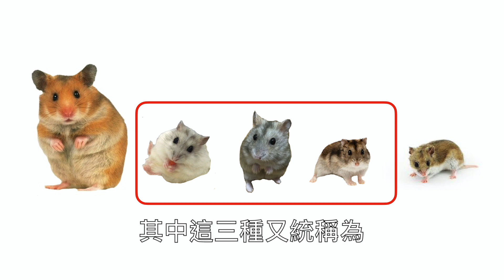20個關於倉鼠的基本知識(上集)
今次主題分為上、下集，介紹倉鼠一共20個主要特點，讓你初步了解倉鼠是怎樣的動物。

1. 可飼養品種共5個
倉鼠到目前
被人類發現到的品種有24個，
但只有其中5個品種
才可以馴化成為寵物，
牠們的正名是：
敍利亞倉鼠(Syrian hamster)、
坎培爾倉鼠(Campbell hamster)、
加卡利亞倉鼠(Djungarian hamster)、
羅伯羅夫斯基倉鼠(Roborovsky hamster)、
中國倉鼠(Chinese hamster)。
其中這三種又統稱為「侏儒倉鼠」(dwarf hamster)。

2. 壽命短
每個品種的壽命有少許不同，
大部分是一年半至兩年，
個別倉鼠可以存活至3至4年。
所以健康飲食、足夠的運動、
安全舒適的居住環境
對倉鼠尤其重要，
會影響牠的壽命。

我也會在Facebook和Instagram分享我兩隻倉鼠(花花、粉仔)的生活趣事，以及一些飼養倉鼠的小貼士。追蹤我吧~

如果你有感興趣的題目，希望這個頻道談及，歡迎在下面留言，提出你的建議～

倉鼠看似容易打理的動物，但要學習的事情可多著呢～